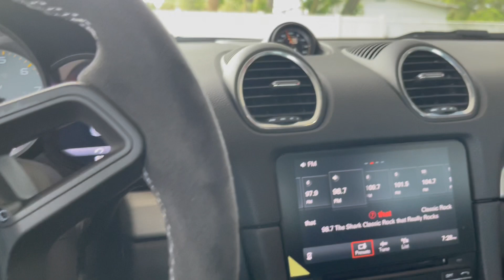HDSimulation Visit With My Friend Porsche GT4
HDSimulation Wanted to share With My Friend Porsche GT4 From My OLd Florida R32 Club Enthusiast  Days.